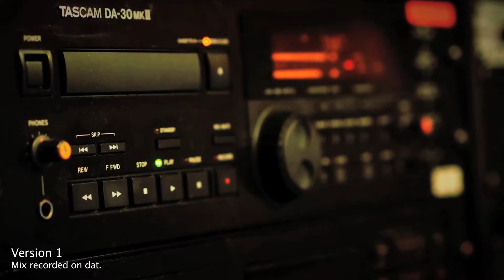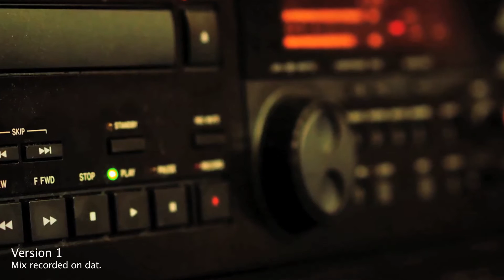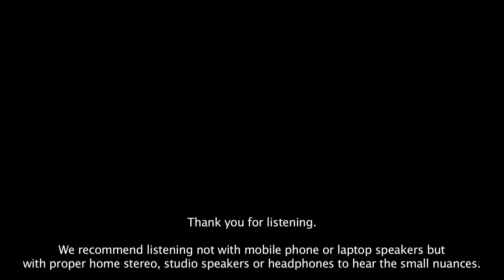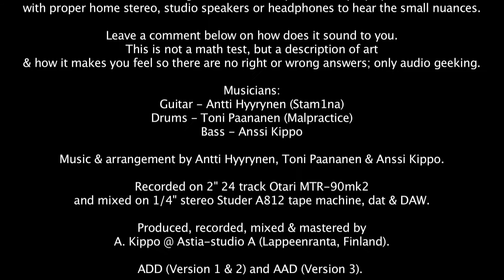Astia-studio's Audio Geek Series ep02 - Mixing to dat, DAW or tape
This is a mixing medium demonstration:

The mix was recorded simultaneously on dat, DAW and 1/4” stereo tape. The purpose of this test was to find out if there is any difference on different mixing mediums. The differences are very small so once again proper speakers or headphones are recommended over laptop or mobile phone speakers. Although, I wouldn’t assume a true audio geek to listen anything on mobile phone or laptop speakers.. :D

To me the biggest difference is on snare and how it is glued to the mix. Dat sounds a bit grainy as it was recorded pretty close to maximum as it was done back in the days when dat was frequently used. After dat DAW sounds more fresh and clear. The difference between DAW and tape is not as huge. DAW sounds a bit more thin and tape sounds a bit more dynamic which can be heard when listening the snare.

I noticed few discussions about dat on GearSlutz forums and got the inspiration for this test. As I have been recording my mixes on both DAW and tape since the beginning of 2016, it was nice to maintenance the dat machine and listen to some 20 year old mixes I hadn’t heard for ages. They sounded surprisingly good. As some mentioned on the forum that the “sound of dat” comes mostly on the converters and that’s why it sounds more different than the other two mediums.

Musicians:
Guitar - Antti Hyyrynen (Stam1na)
Drums - Toni Paananen (Malpractice)
Bass - Anssi Kippo

Music & arrangement by Antti Hyyrynen, Toni Paananen & Anssi Kippo.

Recorded on DAW 44.1kHz 24bit, 2" 24 track Otari MTR-90mk2 and mixed on 1/4" stereo Studer A812 tape machine.

Produced, recorded, mixed & mastered by A. Kippo @ Astia-studio A (Lappeenranta, Finland).
DAD (Version 1 & 2) & AAD (tape version in the end).

Video editing by Toni Paananen.

Gear used:

Recording medias:
1/4" stereo Studer A812
Digital Performer DAW
Tascam DA-30mkII

Mixing console:
Trident Vector 432 analog mixing console

This is not a math test, but a description of art & how it makes you feel so there are no right or wrong answers; only audio geeking.

Anssi Kippo
Astia-studio
Lappeenranta, Finland.